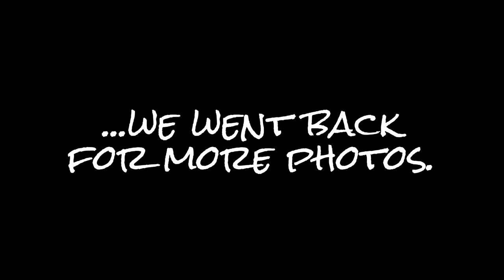Stuck in the sand at a Doctor Who location: Lake Powell, Utah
Lake Powell is an amazing place to visit. Seriously. It's mind-blowingly beautiful and incredible... until your rental car gets stuck in the sand.

See all the photos and the full story on our